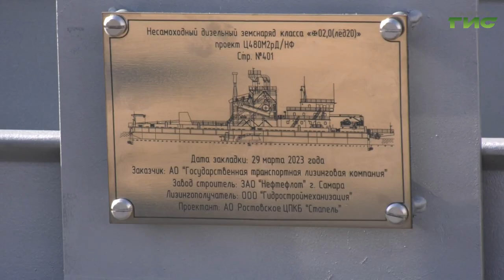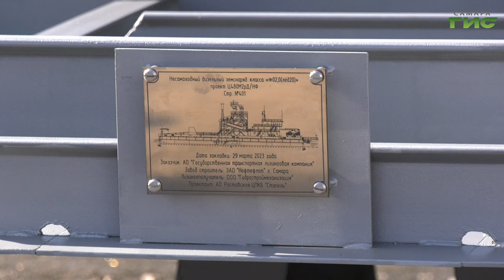В Самаре прошла торжественная церемония закладки киля несамоходного дизельного земснаряда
Семь футов под килем! На судостроительном заводе Самары прошла торжественная церемония закладки киля несамоходного дизельного земснаряда Он предназначен для добычи песчаных грунтов и позволит поддерживать необходимые глубины на участках внутренних водных путей для обеспечения безопасности судоходства. В торжественной церемонии закладки киля приняли участие депутат госдумы Александр Хинштейн, сотрудники судостроительного предприятия, государственной транспортной лизинговой компании и жители города. На какую глубину можно будет опустить земснаряд и в чём его преимущество - в репортаже Ольги Павловой.